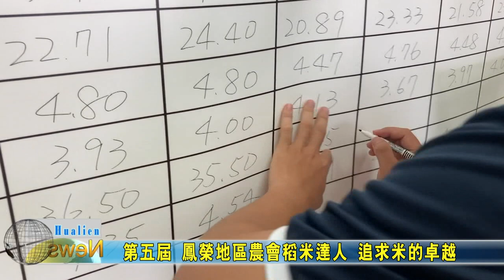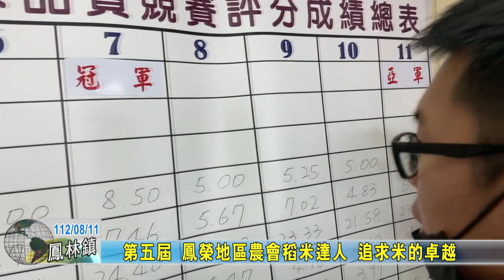20230811 10 第五屆 鳳榮地區農會稻米達人 追求米的卓越